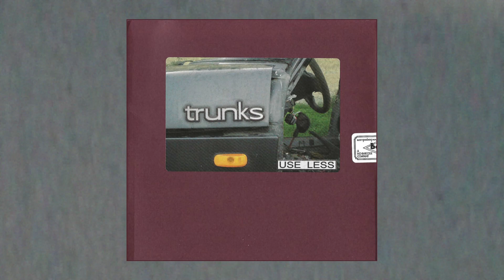Trunks - Use Less (2007)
from Rennes, released on Label Range Ta Chambre, 2007.

0:00 - Twist on the 4th Chime
5:21 - Are You Trunked
8:12 - Quiet Cat
13:30 - Interzone 1
14:47 - Inner Ammo
17:57 - Leather's Leisure
20:27 - Our Stars
23:44 - Interzone 2
25:05 - Useless
34:44 - Cooking Myself
37:02 - Pull My Daisy